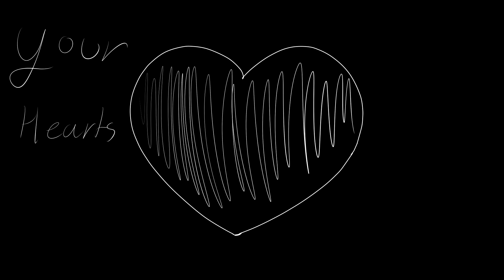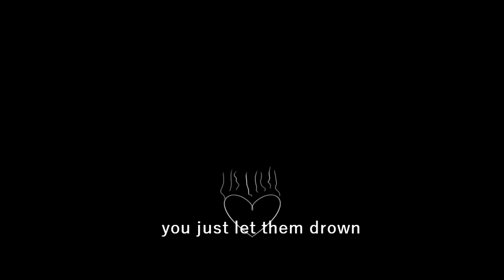crybaby meme? AMV? extended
gift for rich the otter